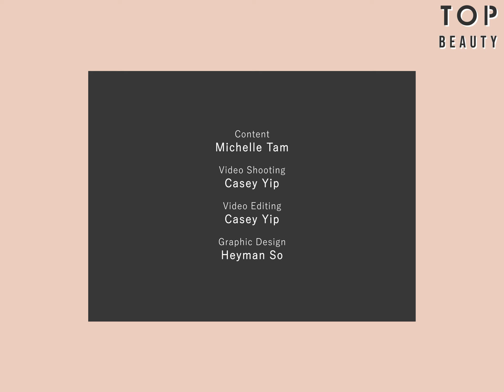【2020春夏氣墊粉底實測】3款春夏氣墊粉底推薦 | Top美妝有話兒第十七集 | TopBeauty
氣墊粉底一直都堪稱是慵懶女生的好幫手，而放在手袋隨時補妝又方便！來到2020春夏 ，各大品牌都有推出新的氣墊粉底，就讓美編實測以下3款新品的抗潮濕和持久力啦！

🔻延伸閱讀：
【2020氣墊粉底】春季底妝要抗潮濕、防汗水　手袋必備補妝Cushion

【讀者最愛遮瑕膏實測】快速遮黑眼圈教學 | Top大搜查第一集 | TopBeauty

🔻影片中使用的商品 Products｜Mentioned｜LINKS｜

Chanel
Le Blanc Tone-up Rosy Touch SPF30/PA++
珍珠光采溫柔粉紅亮肌防曬氣墊粉 HK$500

Laura Mercier
Flawless Lumière Radiance-Perfecting Cushion SPF50 / PA+++
鑽光氣墊粉  HK$410

Givenchy
Teint Couture Cushion
亮麗無瑕恆久氣墊粉 SPF20 / PA++  HK$480